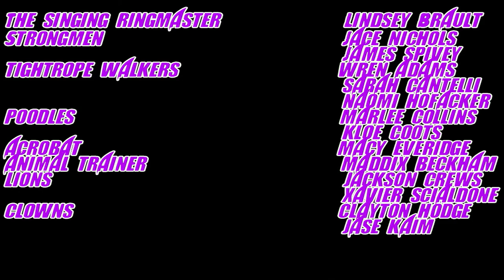2018 Cedar Key Kindergarten Circus